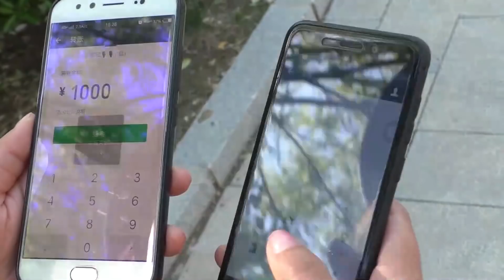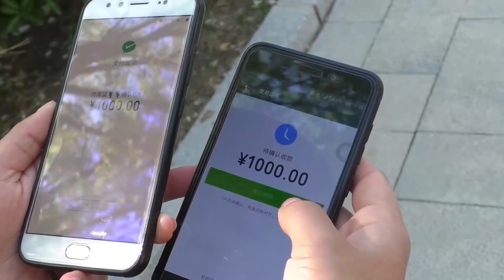美女學生車站借路費回家，路人紛紛拒絕，只有旁邊的農民工伸出援手【大勇喜劇兒】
美女車站錢包手機被偷，和路人借錢紛紛被拒，只有一位農民工對她伸出援手